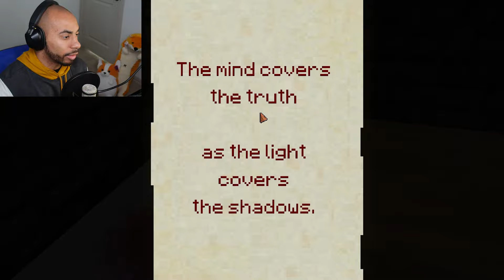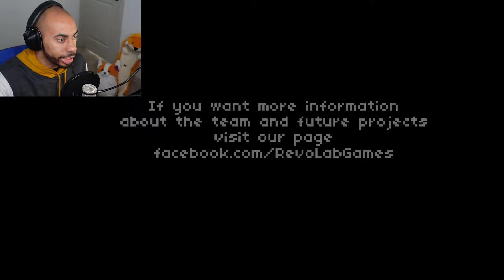Midget Cages and Iron Doors!! | 7 Days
This game is a classic, 7 days is a pixel horror game where your trapped in, guessing a larde house, Manson I really dont know. There are many doors and rooms but with all these doors and rooms, Sams room is off limits. Who is Sam well thats just it, youll have to find out. ( Sorry for the bad reading in the game it was red text, Fight me.)